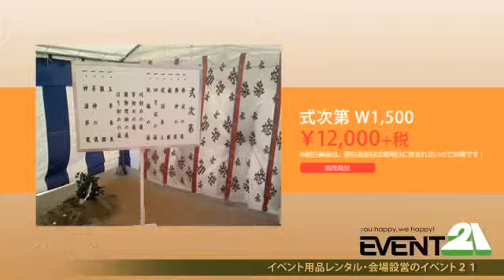定礎式物品 レンタル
定礎式に必要な物品をお探しならイベント21へ！
定礎石（板）を覆う除幕布（白布）や会場やテントをかこう紅白幕、式典のプログラムが書かれた式次第などなど、定礎式に必要な物品をご用意してお待ちしております！定礎式に必要な物品なら弊社にご連絡ください！